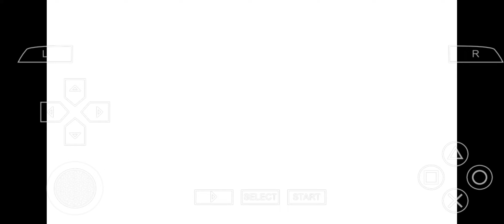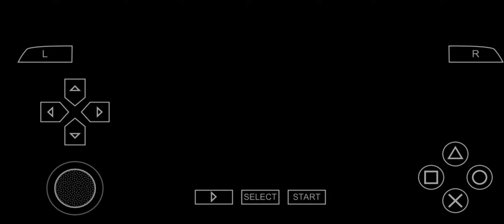仮面ライダー 超 クライマックスヒーローズ 仮面ライダーサソード【スマホ アプリ】